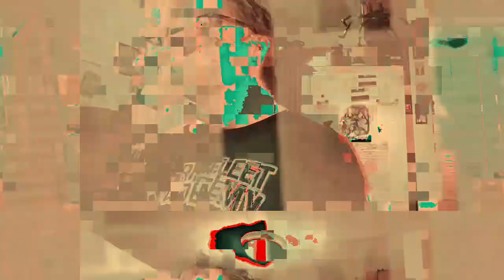[EPILEPSY WARNING] Movie 23 02 23 19h03m27s *Photosensitivity Warning*